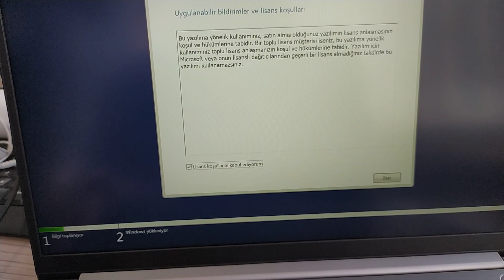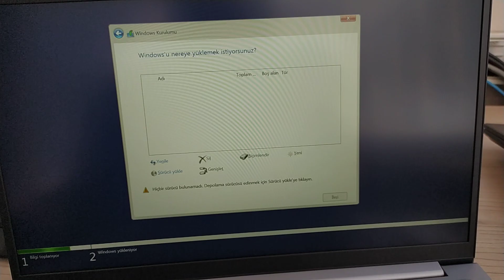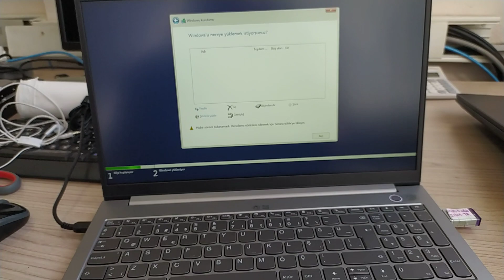Freedos Laptop Kurulumunda Touch Pad Dokunmatik Yüzey Çalışmıyorsa Nasıl Çözülür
Freedos laptop touchpad çalışmıyorsa,
kurulum sırasında touchpad çalışmıyor,
kurulum sırasında touch id çalışmıyor,
kurulum sırasında dokunmatik çalışmıyor,
klavyede dokunmatik yüzey sorunları,
windows 10 kurulum sırasında fare gözükmüyor,
Windows 10 dokunmatik yüzey hareketleri Çalışmıyor,
touchpad çalışmıyor,
kurulumda touchpad çalışmıyor,
Lenovo touchpad çalışmıyor Windows 10,
Windows 10 kurulum ekranında touchpad çalışmıyor,
laptop kurulum ekranında touchpad çalışmıyor,